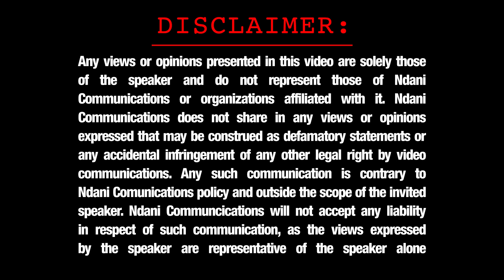Ndani TV Presents: Just Say It - Temilistic Temi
In this 2nd episode of Just Say It, On-Air Personality Temilistic Temi shares her views on the electricity situation in Nigeria as well as what she thinks about "Movable Body Parts".

You can also join in the conversation! Tweet @NdaniTV with the hashtag "JustSayIt" and air your opinions as well.